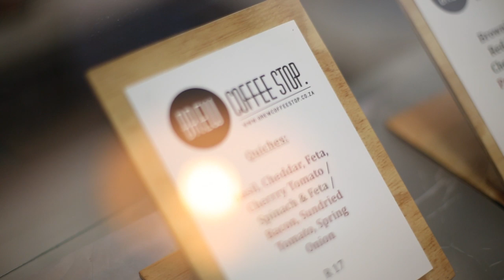Brew Coffee Stop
Eugene Jensen, owner of Brew coffee stop shows us just how it is done to make a delicious cappuccino. Brew Coffee Stop certainly makes the best tasting coffee ever!